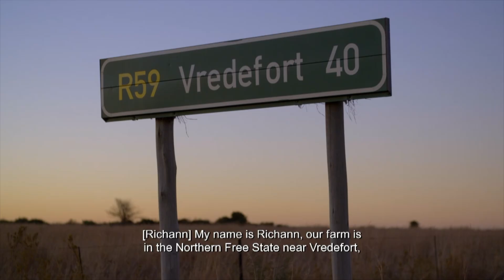‘n Positiewe gesindheid – Boer soek ‘n vrou 13 | kykNET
Waarna is die boer van Vredefort opsoek na in sy toekomstige vrou?